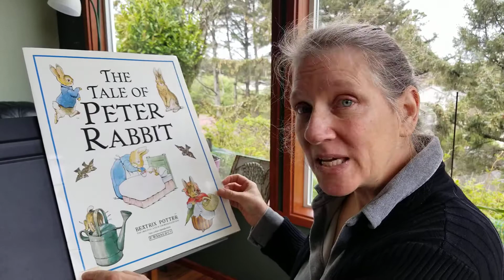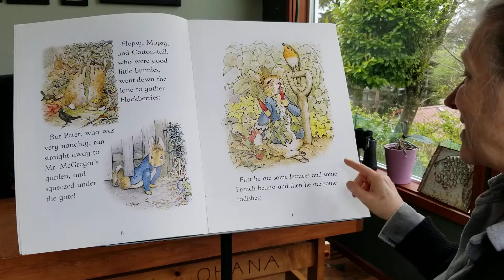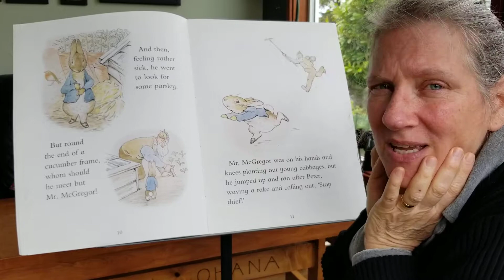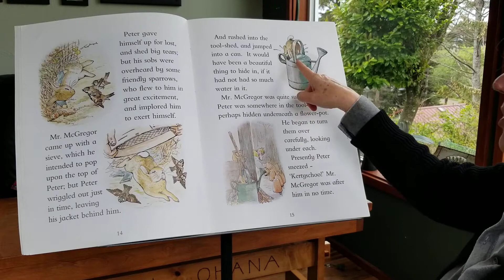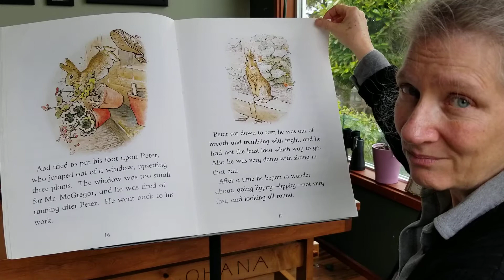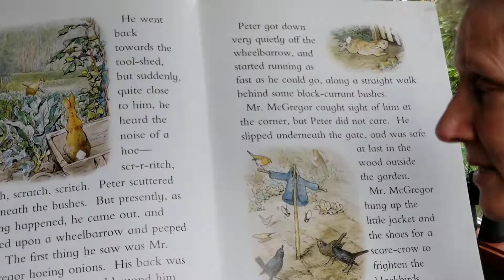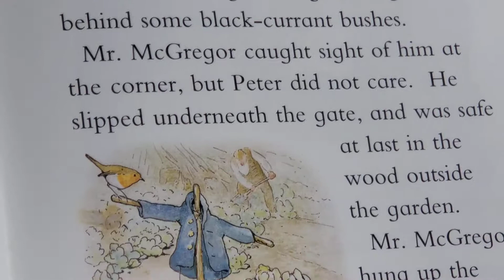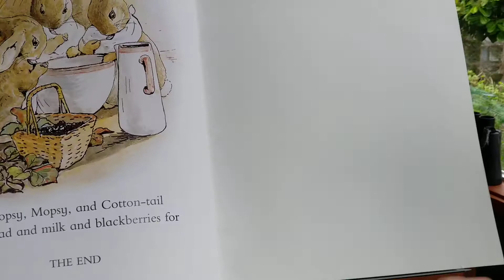Peter Rabbit - Head Start, Pastor Wendy